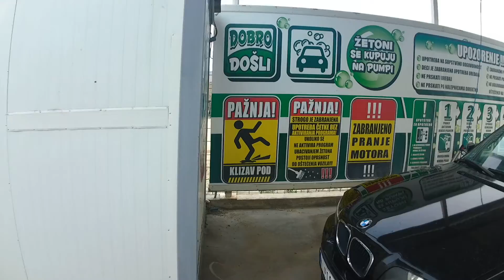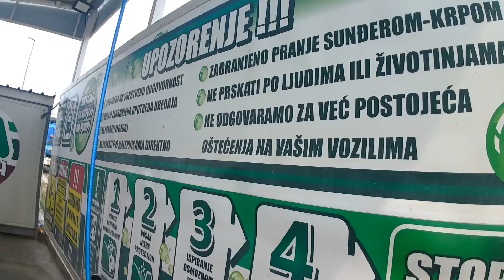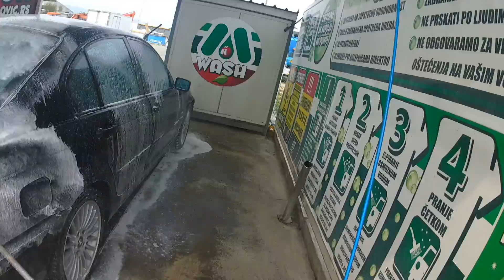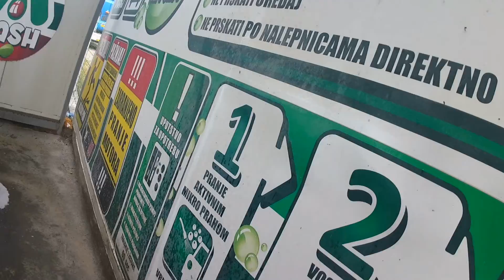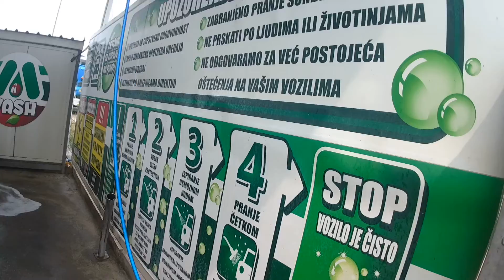ION SnapCam LE Video Sample 1080p 30fps 2022.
ION SnapCam LE
8 MP
1080p 30fps
Exposure +0,3